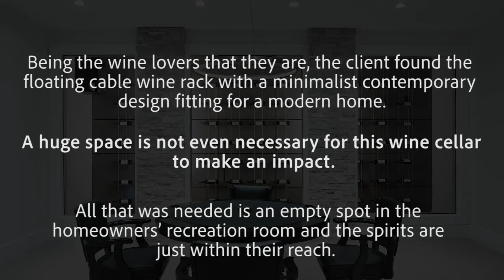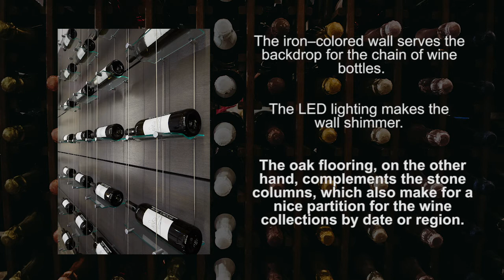Jaw Dropping Floating Cable Wine Rack in Canada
For a client who wanted to have a simple yet significant wine cellar design, the floating wine cable wine rack system was an impeccable choice. Blue Grouse Wine Cellars, one of the best wine cellar builders in Canada, take pride in their ultra modern racks.

The floating wine rack in this Canada home is a perfect fit for the client’s minimalist contemporary design in mind.  This just proves that a wine cellar need not be complicated for it to be visually appealing.

For this project, the team of Blue Grouse Wine Cellars made an 18’ x 3’ x 9’ space into a full-functioning and sophisticated wine cellar. It features a glass wine cellar door, the beautiful ultra modern wine racks, and the Cellarpro 4000S Split System Cooling unit.

Want to know more about the project and the floating cable wine rack in Canada? Watch the video to find out more.

Blue Grouse Wine Cellars
1621 Welch Street, North Vancouver